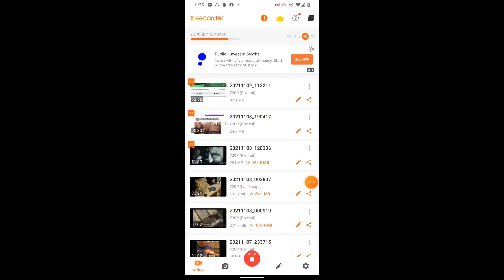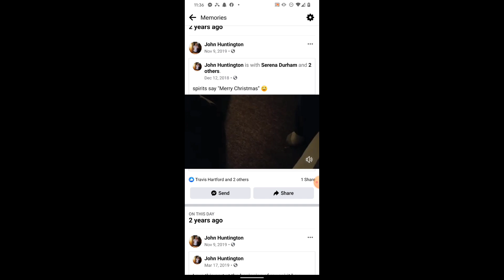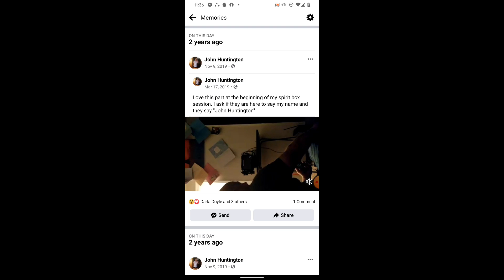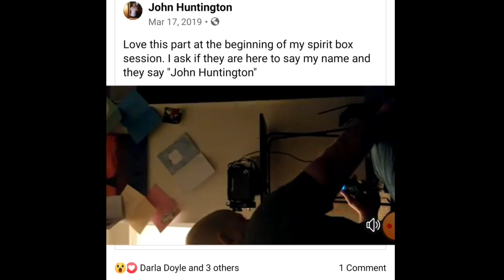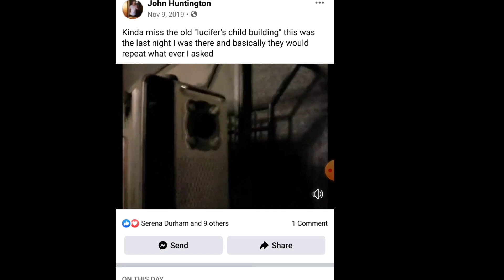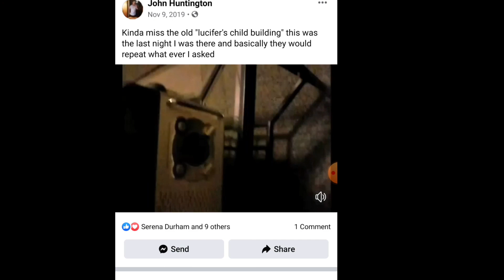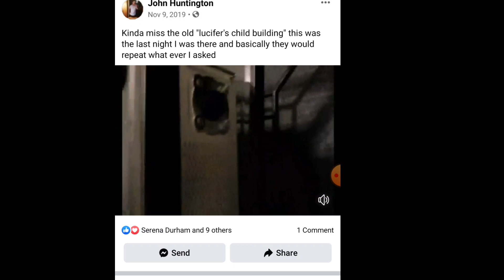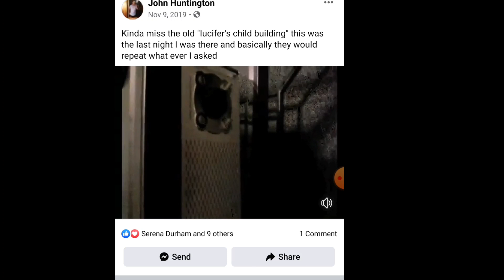Is it easier to talk to spirits on certain dates?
so today November 9 the I noticed all this spirit communication coming up on my memories on Facebook. Which makes me question maybe it's easier for them to communicate on certain dates. on one part my nephew comes thru and I am in poast town Ohio! Just seems like to much of a coincidence.